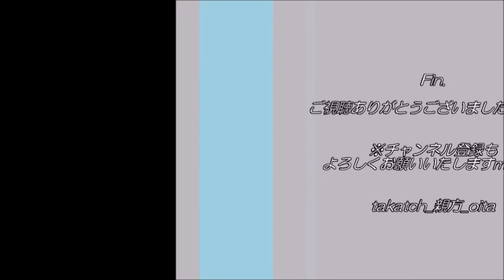【ハロプロ】モーニング娘。'20 北川莉央 写真集『First Time』の感想｜美少女感がよき✨【アイドル】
モーニング娘。’２０　北川莉央 写真集『First Time』。発売１週間にして重版決定の大注目作！
15期のお姉さん北川莉央ちゃんのお嬢さま風な雰囲気＆水着姿で元気にはしゃぐ姿に注目！
今回、写真集の紹介＋北川莉央ちゃんのプロフィールや想い出などをご紹介いたしますm(__)m